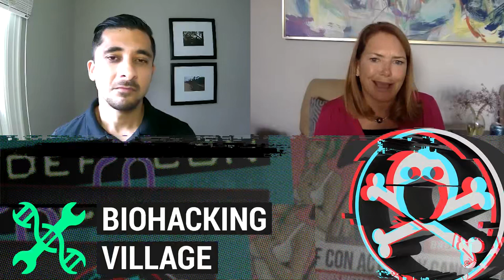DEF CON Safe Mode Biohacking Village - Mo Ali, Amy Abernethy - Fireside Chat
Discussions around:
- Intersection of big data and patient rights
- Real World Data and how to best serve patients in the digital era
- Cybersecurity risk for medical devices
- How FDA is working with security researchers (e.g., the FDA-led Evidence Accelerator at the FDA)